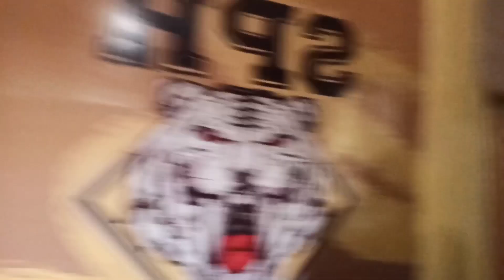HOW TO INCREASE YOUR ABS IN 30DAYS||😍😨😱😱🔥 how to build your fitness 🔥🔥😱